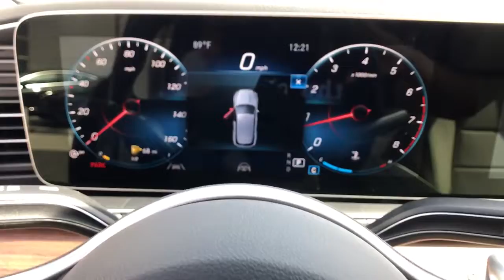2022 Mercedes-Benz GLE Fresno, Clovis, Bakersfield, Modesto, Turlock CA NA832966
Selenite Gray Metallic New 2022 Mercedes-Benz GLE GLE 350 available in Fresno, California at Mercedes-Benz of Fresno. Servicing the Clovis, Bakersfield, Modesto, Turlock, CA area.

7055 N. Palm Ave

4D Sport Utility Selenite Gray Metallic 2022 Mercedes-Benz 9-Speed Automatic GLE